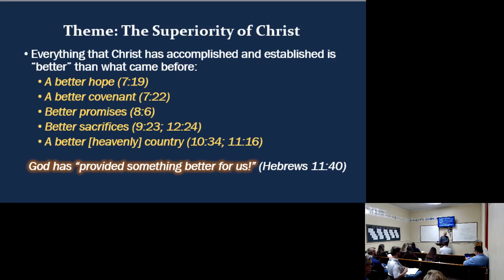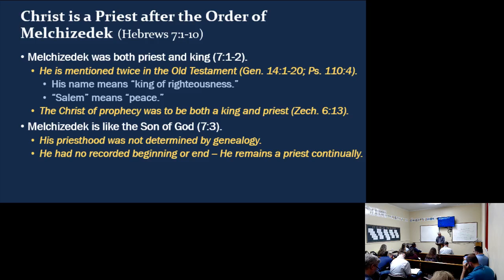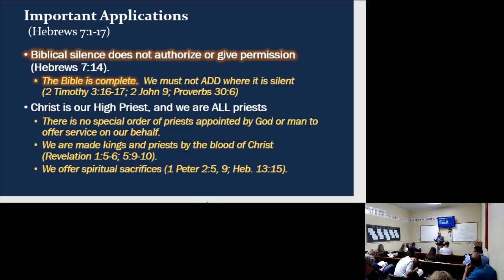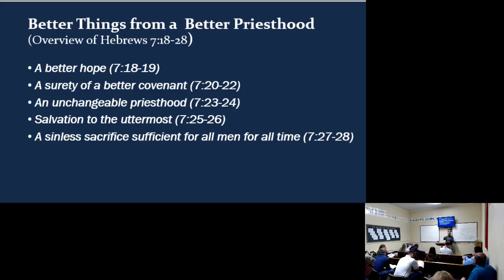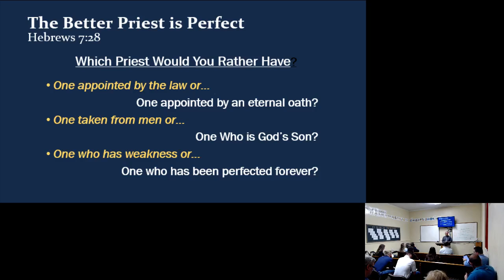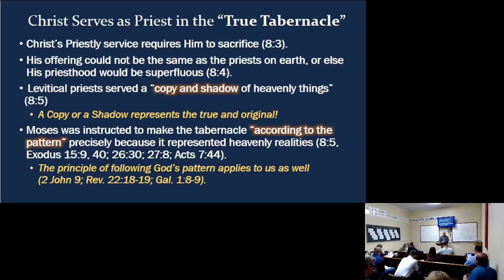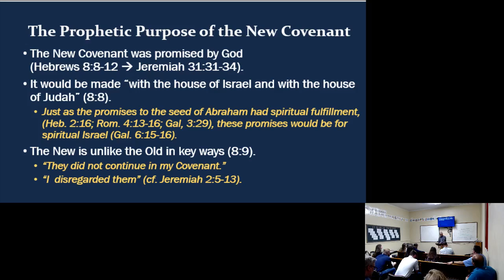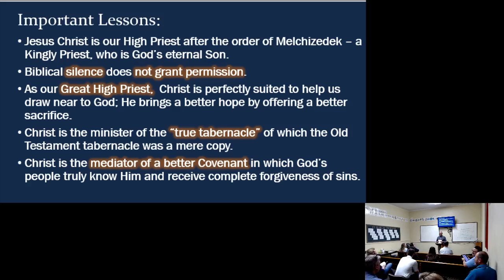Foundations Epistles Part 2 Class #19